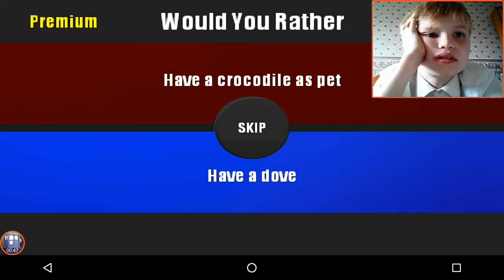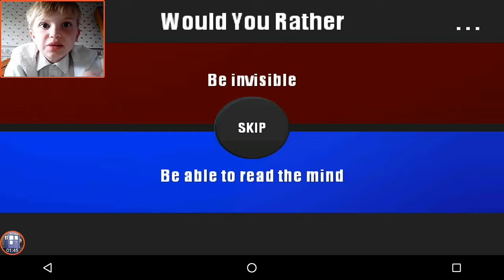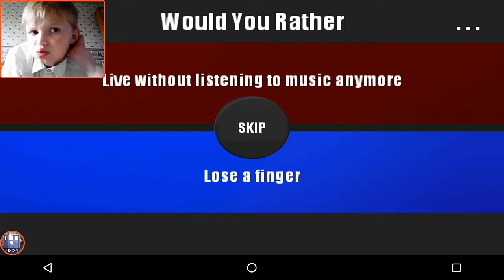ZOMBIES eat my brain/would you rather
Enjoy 5 likes for more games